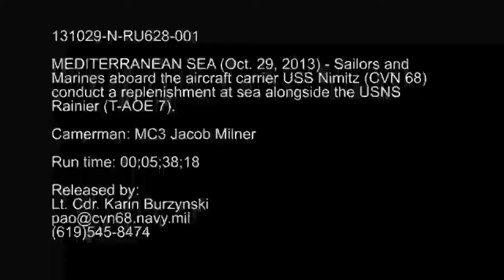USS Nimitz (CVN 68) and USNS Rainer (T-AOE 7) Conducts replenishment-at-sea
What does it take to keep a carier strike group to continue operating forward?

The Military Sealift Command (MSC) fast combat support ship USNS Rainer (T-AOE 7) answers that question, carring out replenishment-at-sea and verticle replensihment operations with the aircarft carrier USS Nimitz (CVN 68). With this, Nimitz is able to continue supporting maritime security operations and theater security cooperation efforts in the Mediterranean Sea, and be a Ready Power for Peace. Video by Mass Communication Specialist Third Class Jacob Milner.